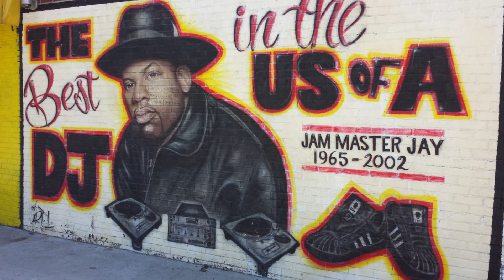Jam Master Jay - Born on January 21, 1965 - Curators of Hip Hop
We just wanted to say Happy Birthday to the legendary Jam Master Jay aka JMJ of the legendary  RUN - D.M.C.  We understand that as time goes on, many young Hip Hop heads may not have been exposed to RUN - D.M.C.

For those that don't know, JMJ came from a strong musical family.
His full name was Jason William Mizell and that made him a younger relative of the iconic Mizell Brothers group.  The Mizell Brothers were a production team that thrived in the 70's and produced big hits for Donald Byrd, Michael Jackson and many others.

JMJ brought a unique style of turntabilism into Hip Hop and with big beats, they energy he brought to the group is what allowed for the RUN crew to become as successful as they were.

Other things to note is that RUN - D.M.C was the first Hip Hop crew to ever have a shoe deal do to their personal styling of wearing Adidas as a part of their personal branding.  The deal was a $1 Million endorsement.